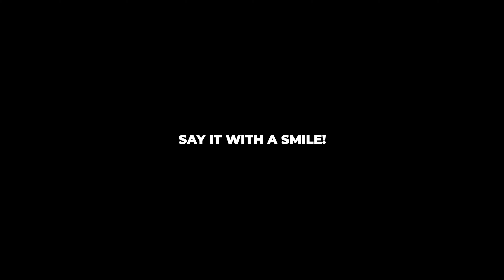Unbearable Heat In Göcek, Turkey Vlog 2022!! 🔥🔥🔥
Night out in Göcek, Turkey and it all gets too hot to handle!!!